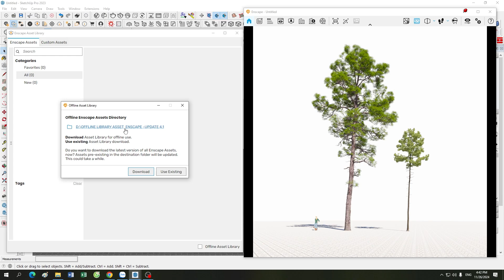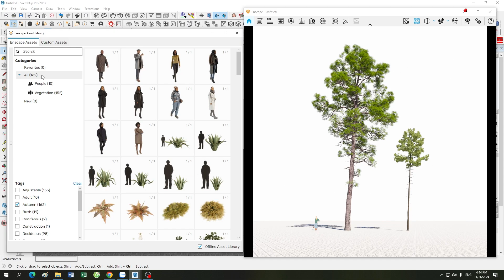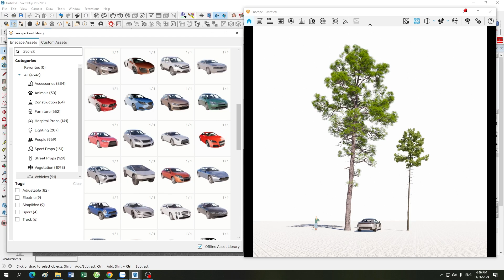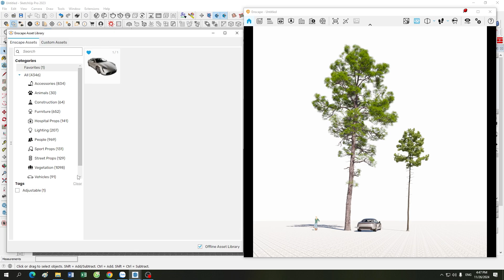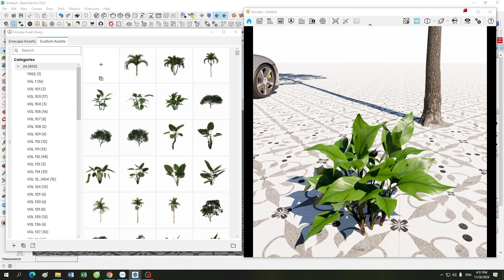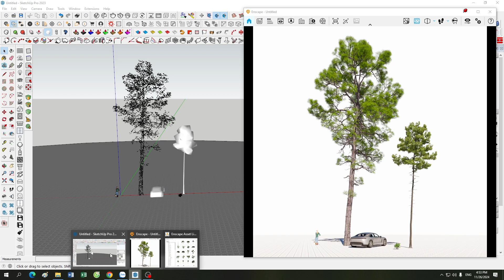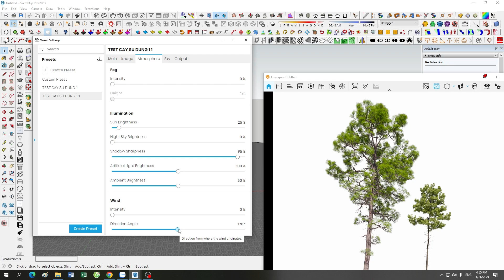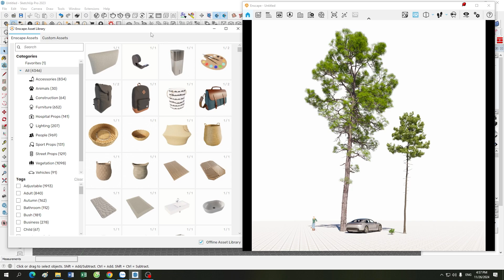ENSCAPE TUTORIALS | Buổi 12: Tạo Dự Án Đỉnh Cao Với Asset Library | Enscape Asset & Custom Asset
Chào mừng đến với buổi hướng dẫn thứ 12 trong loạt Enscape Tutorials!

Trong video này, chúng ta sẽ cùng khám phá cách sử dụng Asset Library trong Enscape để nâng tầm dự án kiến trúc của bạn. Từ việc sử dụng Enscape Asset có sẵn đến việc tạo ra Custom Asset hoàn toàn mới, bạn sẽ học được cách làm thế nào để thêm chi tiết và sự sống động cho mô hình của mình.

🎯 Trong video này bạn sẽ học được:

Cách sử dụng Enscape Asset để thêm các đối tượng 3D chất lượng cao vào dự án.
Cách tạo và nhập khẩu Custom Asset vào Enscape để làm phong phú thêm thư viện của bạn.
Các mẹo và kỹ thuật để tối ưu hóa việc sử dụng Asset Library trong quy trình thiết kế.
🔧 Dành cho ai?

Các kiến trúc sư, nhà thiết kế và những người đang sử dụng Enscape trong công việc hàng ngày.
Những ai muốn nâng cao kỹ năng tạo dựng dự án 3D với các đối tượng chân thực và tùy chỉnh.